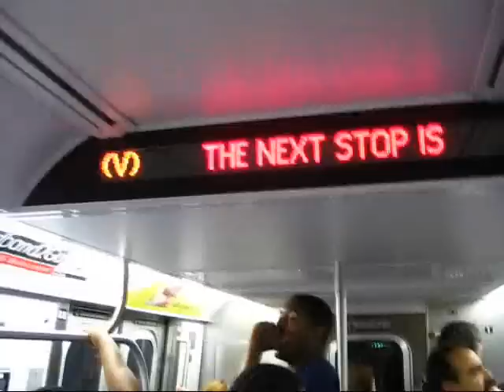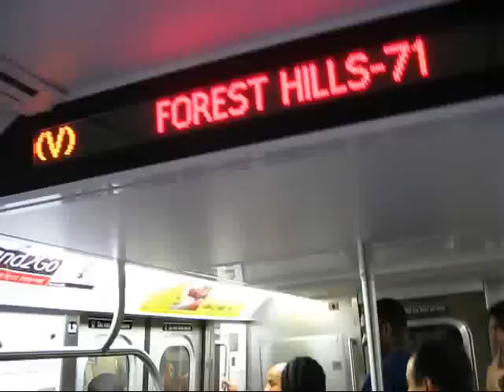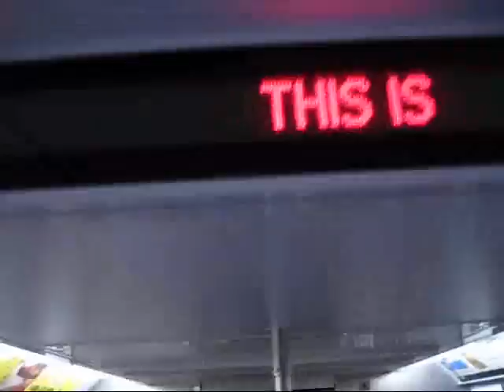Saying Goodbye To The (V): Last (V) Train In Service From 67 Ave To Forest Hills-71 Ave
Here we have the last ever V train in service and it went out with a bang!